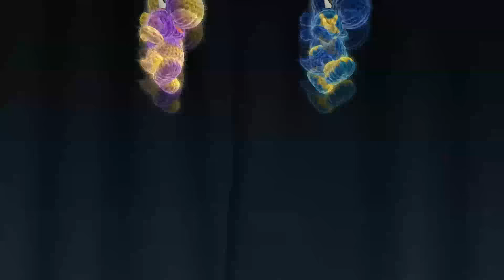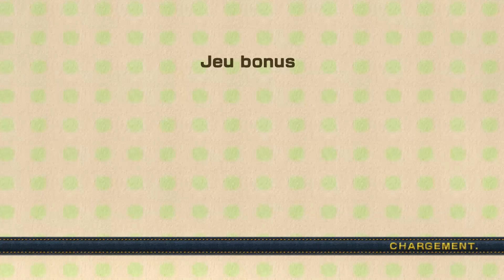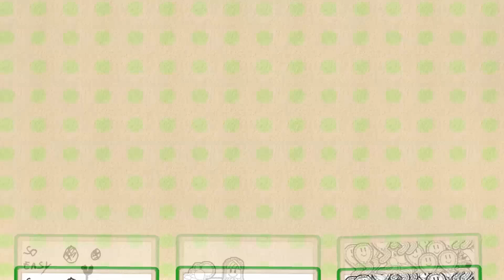Yoshi's woolly world : Partie 16 [Français]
On se retrouve pour la suite de notre wt découverte sur yoshi's wooly world.
Dans cette vidéo on commence le monde  6;)

Toutes les musiques et images issues de cette vidéo appartiennent à Nintendo.